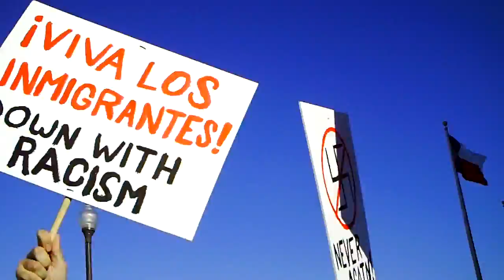Raw video B roll antifascista OPRomperStomper Part 1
Raw video feed. Follow Ubuntu ethics. Please copy, edit and share.